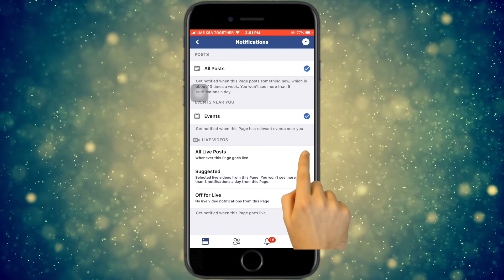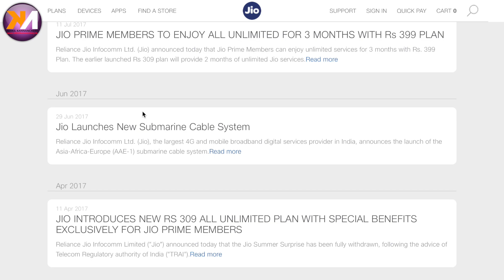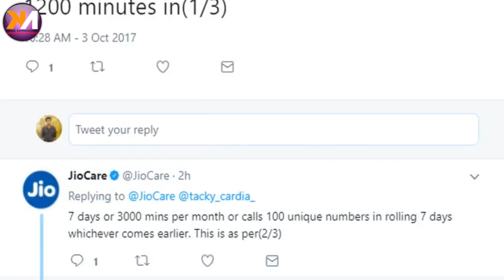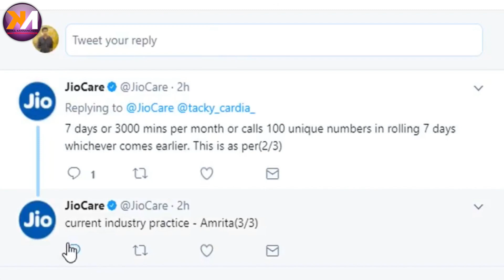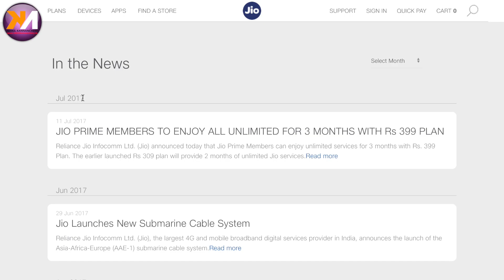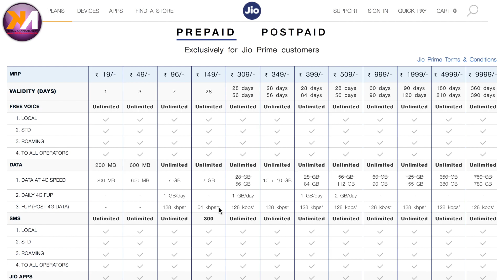😭 😭 ☠️ ☠️ | Jio | അൺലിമിറ്റഡ് ഫ്രീ കോളുകൾ അവസാനിച്ചു | MALAYALAM | NIKHIL KANNANCHERY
Reliance Jio Stopped Unlimited Voice calls. Reliance JIO is applying FUP on voice calls to 300 minutes per day, 1200 minutes per 7 days and 3000 minutes per month for some users who are calling 100 unique numbers in a 7 days time.

If you're using Reliance JIO Sim card for individual purpose then no need to worry but ya if you're using it or misusing it then this FUP limit will apply to your Jio Mobile Number for sure.

Queries Solved:
1) Reliance JIO Applies FUP 300 minutes per day
2) Jio Limited 1200 min voice calls for a week
3) Jio Stopped Unlimited 4G voice Calls in India
4) Jio Changed Their Terms & Conditions
5) Jio Recharge Tariff Plans

മറ്റു സോഷ്യൽ മീഡിയകളിൽ ഫോളോ ചെയ്യൂ:

◉ വാട്സാപ്പ്: ബ്രോഡ്കാസ്റ്റ് ലിസ്റ്റിൽ ജോയിൻ ചെയ്യാൻ നിങ്ങളുടെ നമ്പർ ഫേസ്‌ബുക്ക് പേജിലോ, ഇൻസ്റാഗ്രാമിലോ മെസ്സേജായി അയക്കുക.

➠ യാത്ര ചെയ്യുമ്പോൾ ഫോൺ ആരെങ്കിലും നിങ്ങളുടെ ആൻഡ്രോയിഡ് ഫോൺ നഷ്ടപ്പെടാതിരിക്കാൻ ഈ വീഡിയോ കാണുക

➠ ഐഫോണിൽ വരാനിരിക്കുന്ന ഫീച്ചർ ഇപ്പോൾ ആൻഡ്രോയിഡിന് സ്വന്തം | IOS 11 Control Centre On Android

Jio IPhone വാങ്ങരുതേ. | Don't Buy Jio IPhone | MALAYALAM | NIKHIL KANNANCHERY